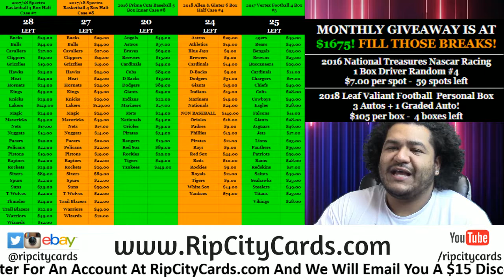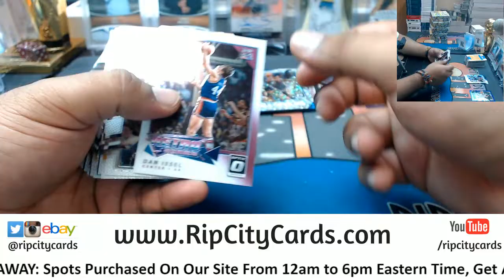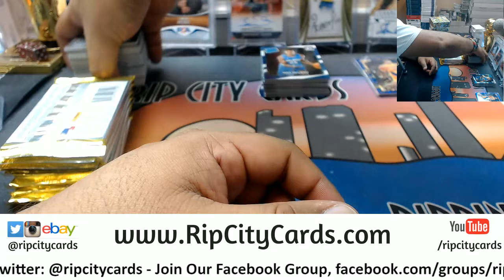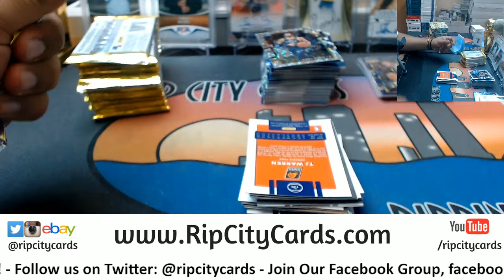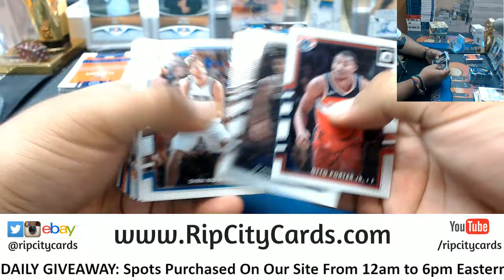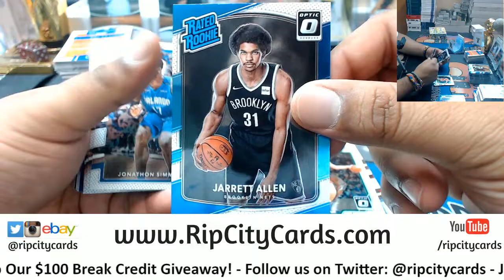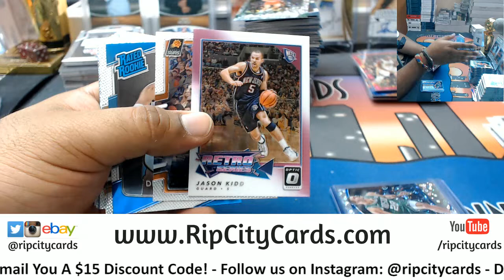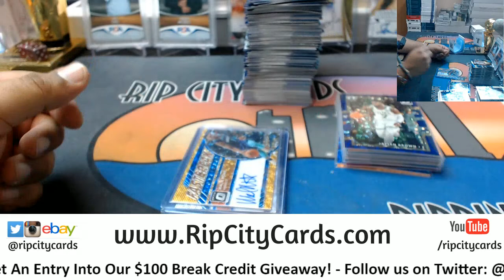2017/18 Optic Basketball Fast Break 5 Box #21 eBay